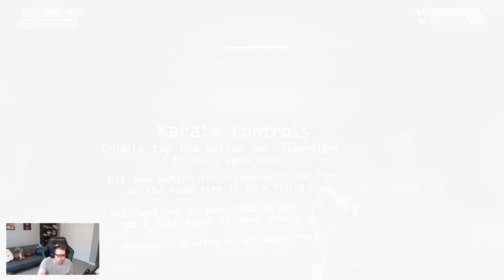Cursed Halo || Part 1